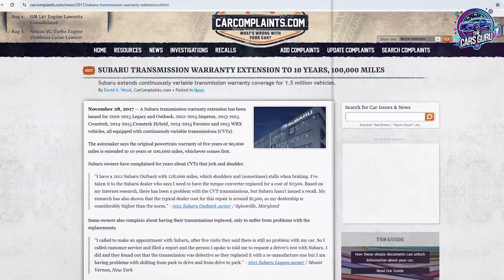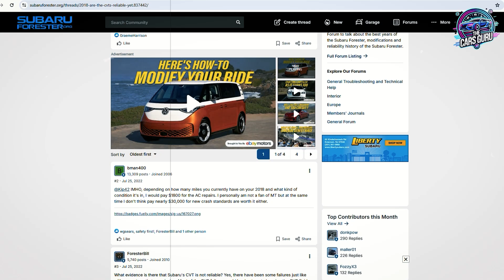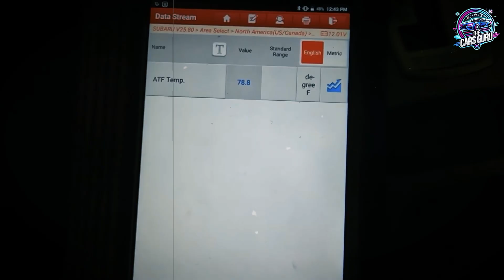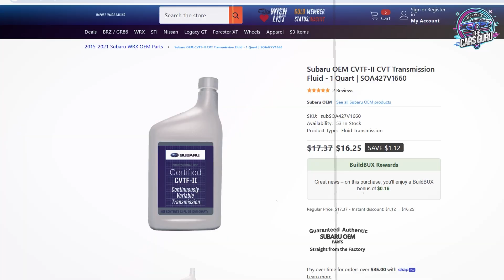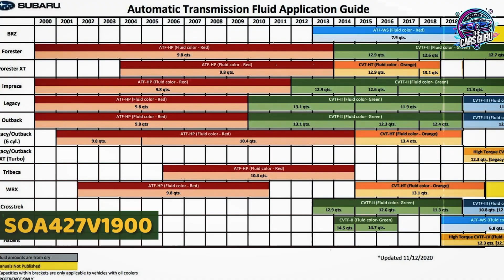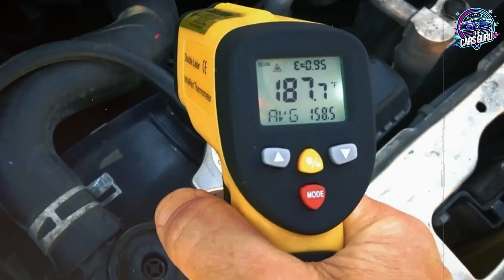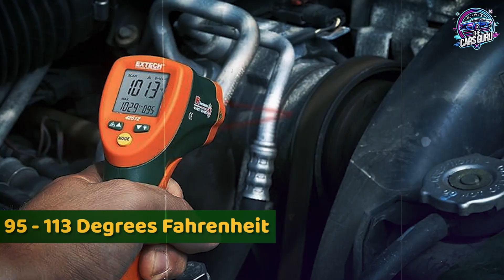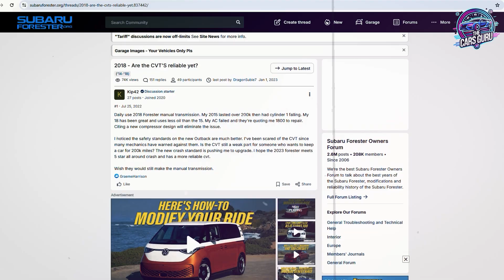Subaru CVT Maintenance: How o Avoid $7,000+ for CVT replacement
"What Your Subaru Dealer ISN'T Telling You About CVT Maintenance"
Something's not adding up with official Subaru CVT maintenance recommendations... and thousands of owners are paying the price with premature transmission failures.
🔍 WHAT WE INVESTIGATED:

Why CVTs fail right after warranty expires
The hidden maintenance schedule dealers won't mention
Fluid specifications that could save or destroy your transmission
Real-world data from independent shops vs. dealer maintenance

YOU NEED TO SEE THIS IF:
✅ You own a 2010+ Subaru with CVT transmission
✅ You're following official maintenance schedules
✅ Your dealer quoted you $7,000+ for CVT replacement
✅ You want to avoid expensive transmission problems
THE EVIDENCE IS OVERWHELMING - and it's all documented in official Subaru bulletins most dealers hope you'll never see.
Don't let your CVT become another statistic. The maintenance reality might shock you, but it could save your transmission.
All official documentation and technical bulletins linked below for verification.
 "subaru cvt transmission problems 2024"
"subaru outback cvt fluid change cost"
"subaru forester cvt whining noise fix"
"subaru ascent cvt shuddering when accelerating"
"subaru crosstrek cvt jerking at low speeds"

"subaru cvt fluid change interval miles"
"what cvt fluid does my subaru need"
"subaru cvt f vs cvt f2 vs cvt f3 difference"
"subaru cvt high torque fluid part number"
"subaru cvt fluid change diy procedure"

Video title and timestamp where your content appears

Link to your original content

Your preferred resolution

We typically respond within 24-48 hours and will remove content promptly upon valid requests. We believe in supporting fellow creators and maintaining a positive community.